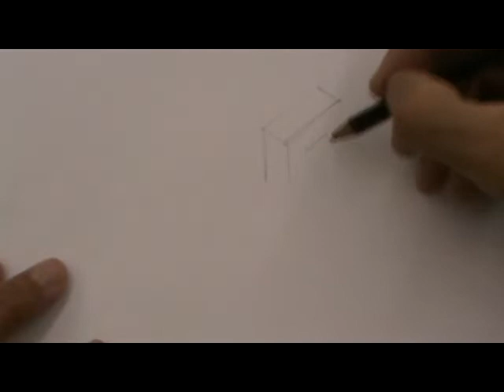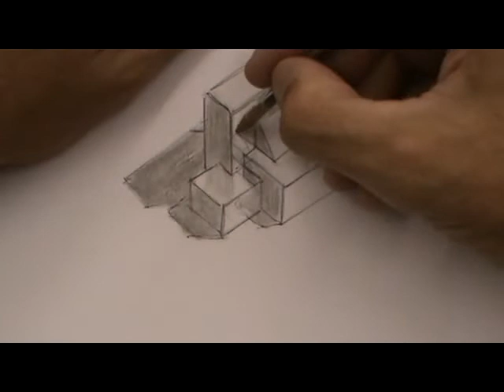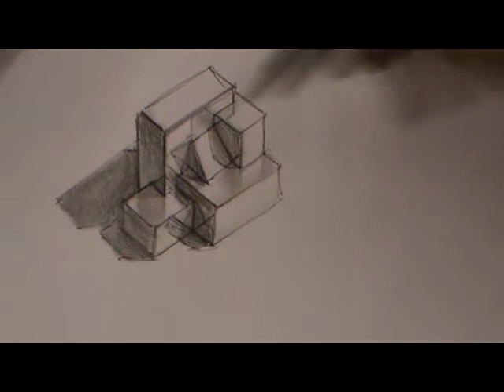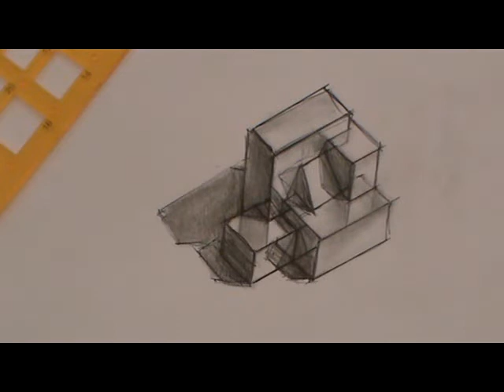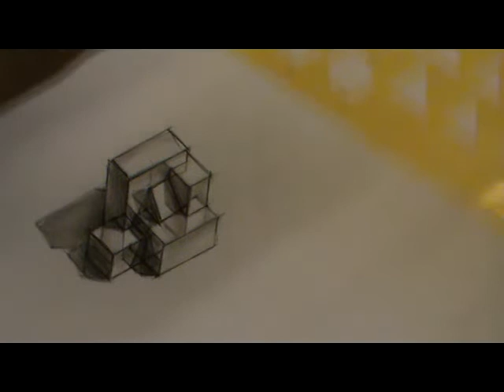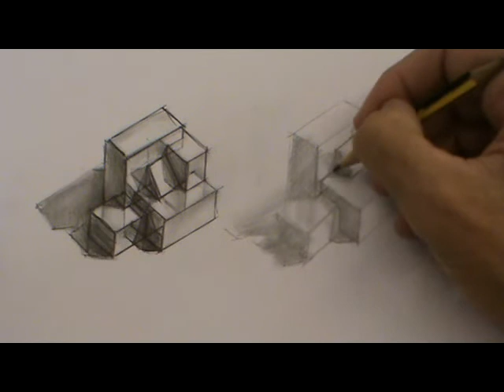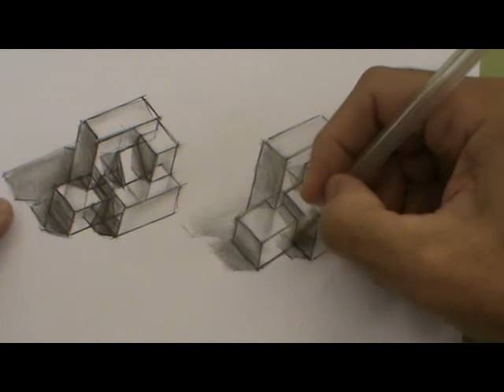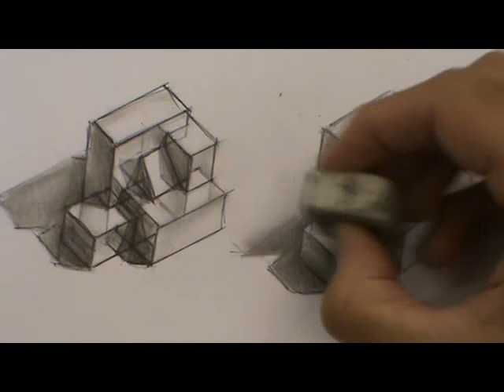Cálculo de sombras y reflejos en pieza constituida por prismas